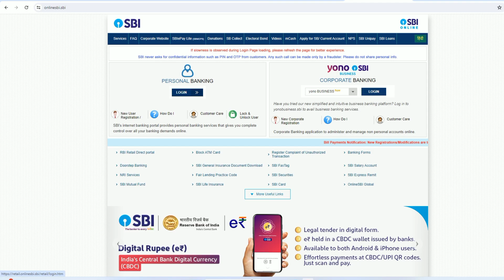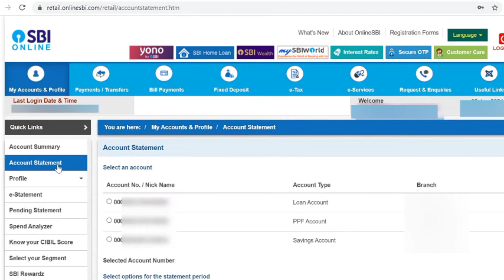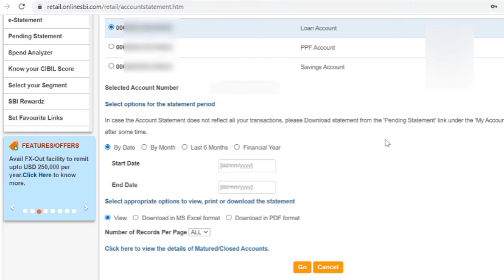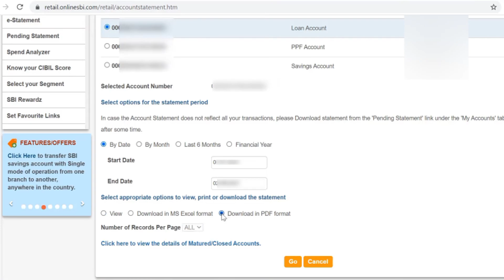how to download SBI loan account statement online | phone se sbi loan account statement kaise nikale